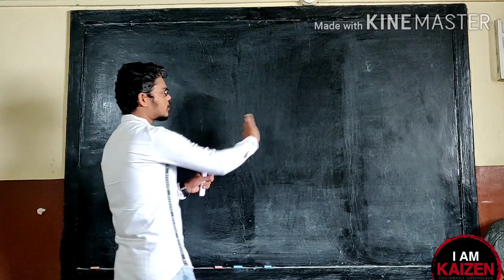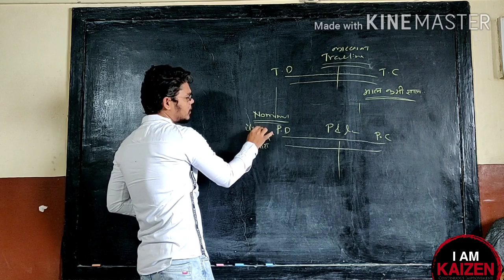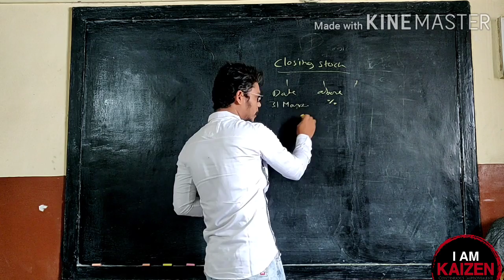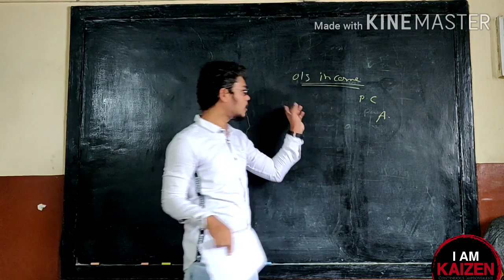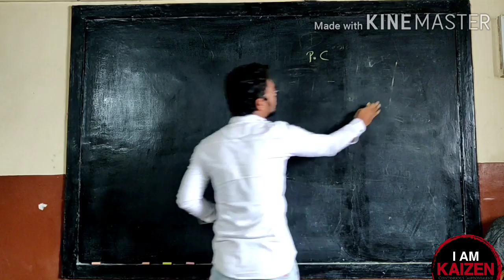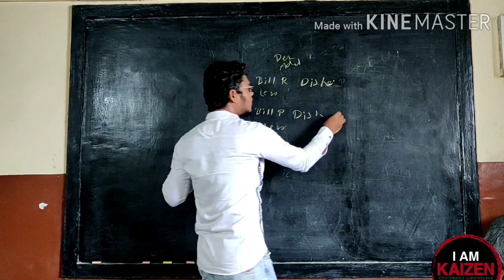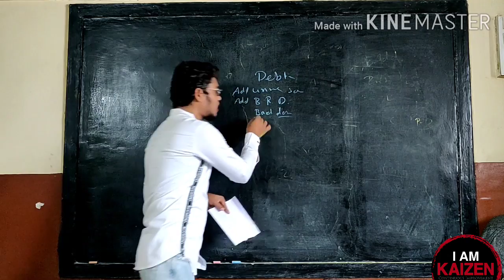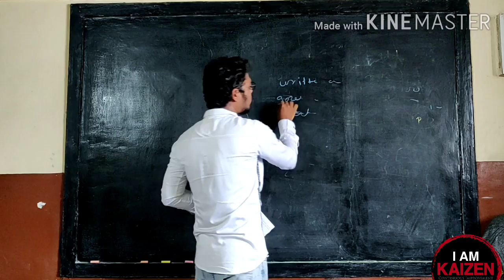12th COMMERCE..FULL COMPLETE FINAL ACCOUNT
PLEASE SAVE THIS VIDEO FOR YOUR STUDY